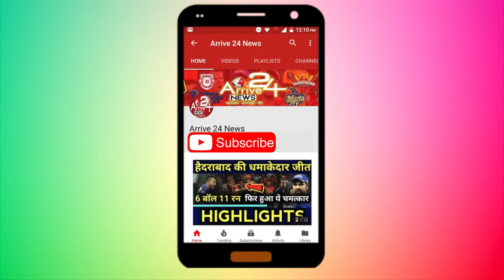VIDEO: रमजान पर वरुण धवन ने भी रखा रोजा, फैन्स को दिखाया ये स्पेशल वर्कआउट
बॉलीवुड एक्टर वरुण धवन अपनी फिटनेस पर काफी ध्यान रखते हैं और जिम में वर्कआउट पर फोकस भी करते हैं. वरुण धवन इन दिनों 'कलंक' फिल्म की शूटिंग में बिजी दिखाई दे रहे हैं. सोशल मीडिया पर काफी एक्टिव रहने वाले वरुण धवन अक्सर फोटो और वीडियो अपलोड करते रहते हैं. रमजान के शुरू होने पर उन्होंने भी एक दिन का रोजा रखा. वरुण ने खुद यह बतलाया कि जिम में भी बॉडी इंस्ट्रक्टर के साथ मैंने भी रोजा रखा है और इस मौके पर उन्होंने एक स्पेशल वर्कआउट करके भी दिखाया. इस वर्कआउट को देखकर यह लग रहा है कि वरुण अपने फिटनेस पर काफी मेहनत करते हैं.
वीडियो शेयर करते हुए वरुण धवन ने कहा, 'अस्सलाम वालेकुम... जैसे कि आप सबको पता है कि रमजान शुरू हो गया है. यह बेहद पवित्र त्यौहार है. मेरे जितने भी मुस्लिम भाई और बहन हैं उन सबने रोजा रखना शुरू कर दिया है. इसलिए आज मैंने भी रोजा रखा है और जिम में बॉडी इंस्ट्रक्टर ने भी रोजा रखा है. लेकिन उनके लिए आज एक स्पेशल वर्कआउट सेट कर रहा हूं.' इस वीडियो में वरुण काफी एक्टिव दिख रहे हैं. वरुण अपनी अगली फिल्म में डेब्यू को-एक्ट्रेस आलिया भट्ट के साथ नजर आएंगे.